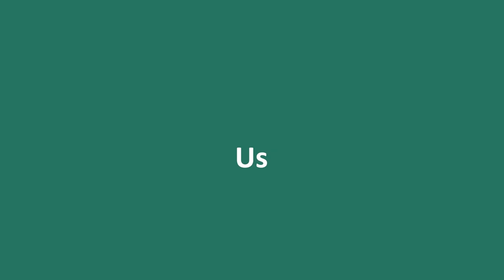特輯｜美醫誌5000訂閱精選問題（下）！網友問題一次解答！ft.整形外科莊家榮醫師【ME美醫誌】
美醫誌頻道5000訂閱特別企畫下集！繼上集影片莊家榮醫師講解了關於臉部整形的網友問題，這集將詳細回答有關於身體的疑問。纖維囊腫是否能隆乳？生產會導致陰部改變嗎？雷射反黑該怎麼辦？你是否也有相同的醫美疑慮，這集的內容絕對不容錯過！若有任何其他整形的問題，也歡迎留言在影片下方唷！

各節重點：
00:00 精彩片段
00:35 乳房有纖維囊腫隆乳疑慮
01:24 魔滴隆乳產生水波紋疑慮
01:57 抽脂手術過程剝開身體疑慮
02:46 抽脂手術麻醉疑慮
03:30 生產後女性陰部的改變
04:24 陰蒂包皮介紹
05:20 精神科藥物影響除疤雷射疑慮
05:45 除斑雷射術後效果疑慮
06:59 除斑雷射術後反黑疑慮
08:30 結語
09:34 MEnglish開播預告

延伸閱讀：
抽脂｜抽脂是否等於變瘦？身材雕塑與減肥大有不同！ft.整形外科荊偉政醫師【ME美醫誌】
跨性別｜腿骨竟能變OO！？變性手術顛覆你的想像！ft.整形外科沈秉輝醫師【ME美醫誌】